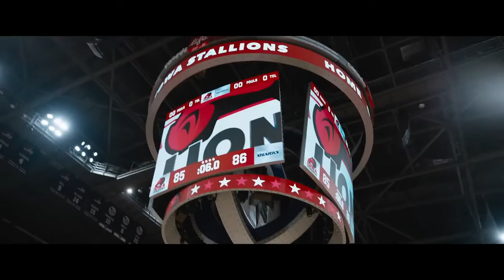Champions Official Trailer 2023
Champions 2023 is a new movie cast by
Woody Harrelson
Ernie Hudson
Cheech Marin
Matt Cook
Kaitlin Olson
Madison Tevlin
Joshua Felder
Kevin Iannucci
Ashton Gunning
Matthew Von Der Ahe
Tom Sinclair
James Day Keith
Alex Hintz
Casey Metcalfe
Bradley Edens
Alicia Johnston
Barbara Pollard
Alexandra Castillo
Aaron Hughes
Ryan DeLong
Mike Smith
Champ Pederson
Seán Cullen
Cory Wojcik
Stephanie Sy
Lauren Cochrane
Jacob Blair
Jean-Jacques Javier
Eddy Norman
Malik Irwin
Heath Vermette
Alex Hannah
Joanne Rodriguez
 Lois Brothers